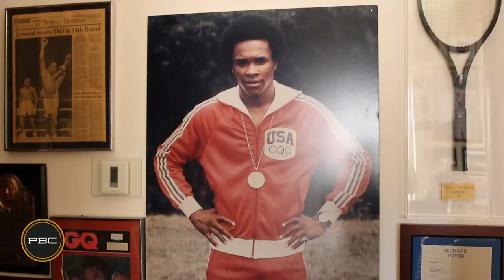Sugar Ray Leonard on the importance of boxing on TV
In the first of a series of videos, PBC on NBC boxing analyst Sugar Ray Leonard shares his initial thoughts on why boxing's return to primetime network television is a big deal.